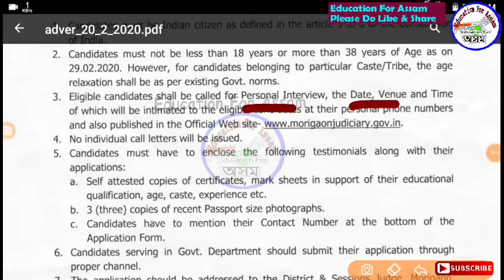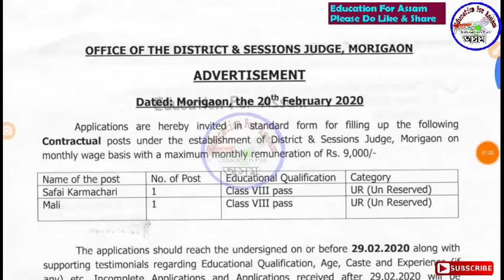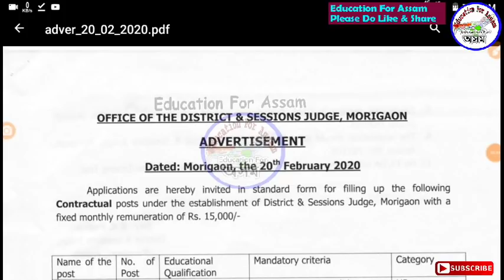Latest Assam Government Job Recruitment for Grade-IV Post for VIII Passed Candidate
Our Official Website Link for Regular Assam Job Update  -